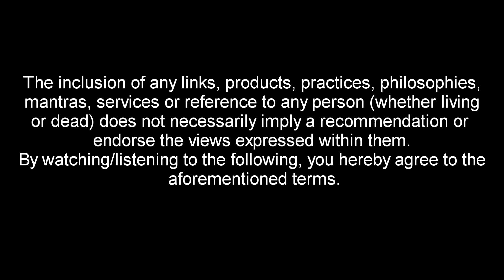Iron Mind : Episode 1 - How to get started on your dreams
Welcome to Iron Mind

A video podcast show where I'll be sharing with you, stories and suggestions. My aim is to assist you in achieving your goals and ambitions.

Here on Iron Mind, we will attempt to harness a productive mindset. We will try to unlock an Iron clad psychology. We will unlock the Iron Mind we all have.

Getting started on the path to your goals and ambitions can be hard, I’d like to get you started with these few ideas. Change them to suit your needs, use whatever you find helpful.

1. Make a plan
- doesn’t have to be complicated.
- simple steps mean you will regularly achieve and quickly.
- small victories amount to more than one large victory.
- change your plan at any time to suit your needs.
- constantly review and pursue your plans towards your dreams.
2. Where are you, now?
- Visualise where you are in life
- Estimate where you are in terms of your dream
- Understand how much farther is left
3. Research
- understand the goal
- study material about your chosen path
- utilise your own skills fully
- study other skills you need to develop in order to achieve

4.  Its not what you know, its who you know
- Talent and hard work will only get you to a point
- Having connections in life can bolster your progress exponentially
- Try and find a mentor to show you the ropes
- If that isn’t feasible, find others like you
- Create a community of like-minded people such as yourself
- Collectively create opportunities for yourself

Here are some links you may find helpful

– be ambitious and daring, don’t be scared of failure and be thankful

I'd like to thank Mr Ross Bugden, for kindly allowing me to use his music free of charge. He is an exceptional music producer and artist - he can be found to support Mr Bugden and as a sign of gratitude please feel free to donate to him for his amazing works, on his paypal .